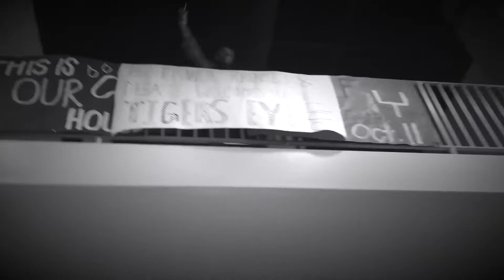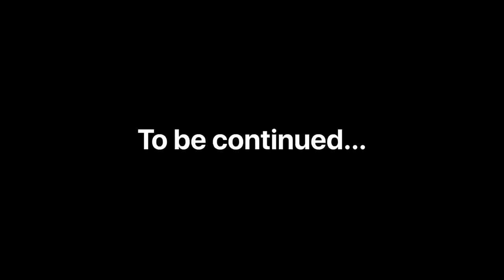Bentonville trip with friends ( vlog part 1) hilarious asf